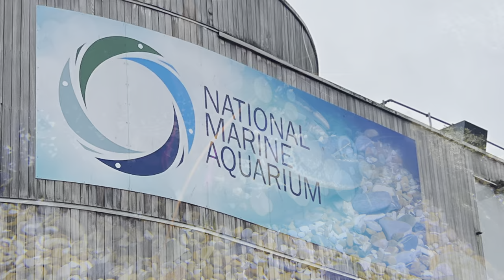THE NATIONAL MARINE AQUARIUM Plymouth